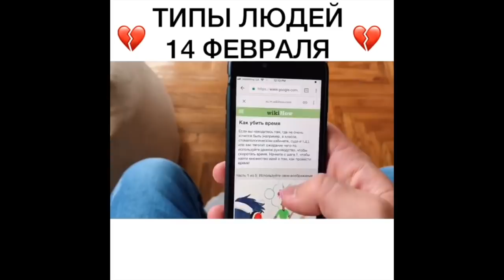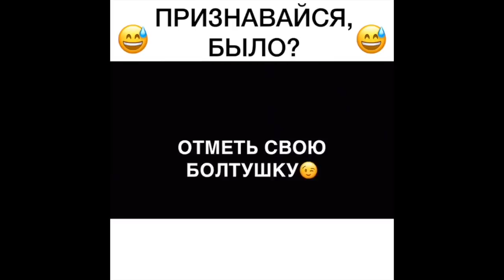Алевтина [diva_olivka] - Подборка вайнов #4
Автор: _diva_olivka_